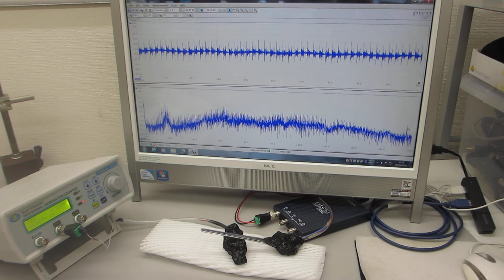超音波プローブの伝搬特性